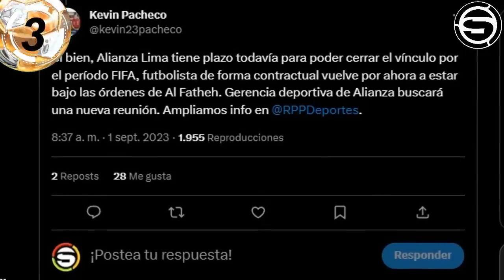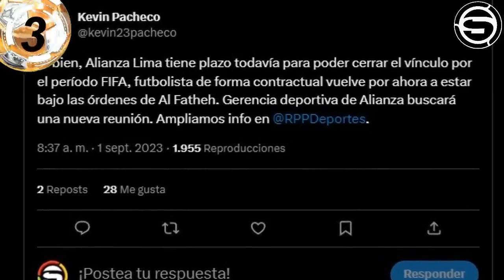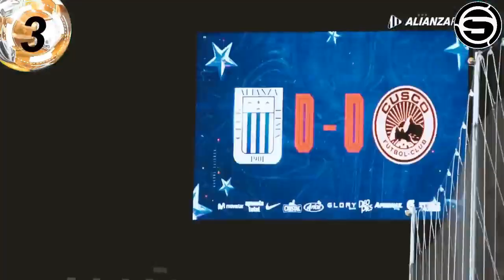EL SANTOS LAGUNA DE AQUINO PERDIO3x2 TIGRES DE MONTERREY